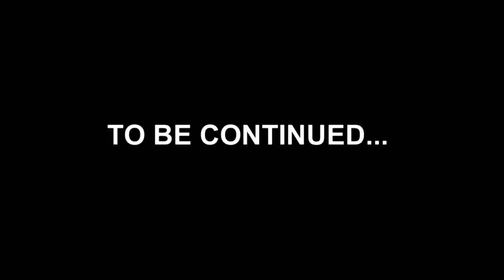Fight Night: Kandi Burruss Confronts a Pregnant Porsha Williams | Real Housewives of Atlanta | Bravo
See their explosive confrontation over the drama at Todd Tucker's birthday.

ABOUT RHOA:
Fresh off her stand-up comedy tour, Nene is busier than ever with the opening of a new location for Swagg Boutique. Business as usual comes to a halt however as Gregg faces a cancer diagnosis. Cynthia struggles with the idea of becoming an empty nester, but is excited about the new man in her life. Kandi decides to launch a risqué burlesque show while she and Todd explore the idea of expanding their family yet again. Porsha is over-the-moon excited to welcome her first bundle of joy and finally have the family of her dreams. Meanwhile, Eva and her fiancé Michael welcome a beautiful baby boy and are busy planning a fairytale wedding. Shamari DeVoe, known from the multi-platinum R&B group Blaque, is new to the mix and is planning to launch of new music with her husband Ronnie DeVoe, formerly of New Edition. Fashion and media entrepreneur Marlo Hampton is back on the scene, joined by newcomer Tanya Sam, a tech savvy business woman who enjoys the finer things in life.